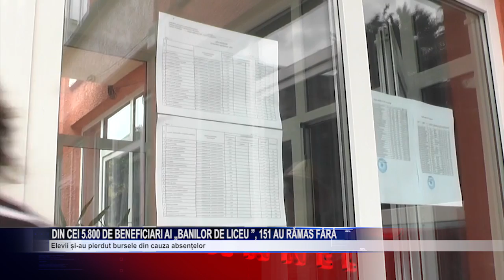din peste 5 800 de benificiari ai banilor de liceu 151 au ramas fara